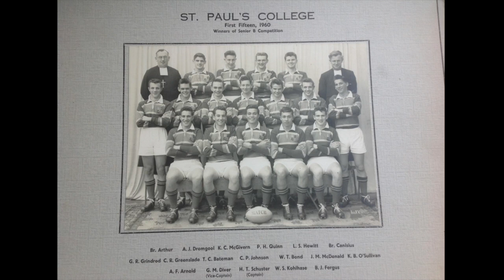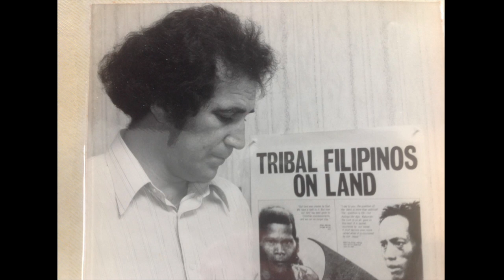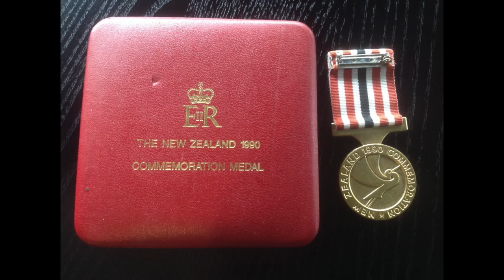Dr Mānuka Hēnare - St Paul's College Outstanding Achievers Award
Dr Mānuka Hēnare (Alvin Arnold) | 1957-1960 | Associate Professor Auckland University
Contribution to Māori and Pasifika

Mānuka is an Associate Professor at Auckland University and leading academic and advisor on Māori and Pacific economies. He is a true life-long learner. From leaving St Paul’s College with School Cert and starting work as a labourer, Mānuka has through his life gained a deep understanding of the significance culture plays in society and in particular the relevance of this to Māori economy. The thesis of his PhD (gained aged 63) is on the Treaty of Waitangi settlements.

Mānuka has advised New Zealand government departments, local authorities and other institutions on ambicultural or bicultural governance and management policies. He has served on government advisory committees on development assistance, peace and disarmament, archives, history, social policy, environmental risk management and number of other ministerial appointments.